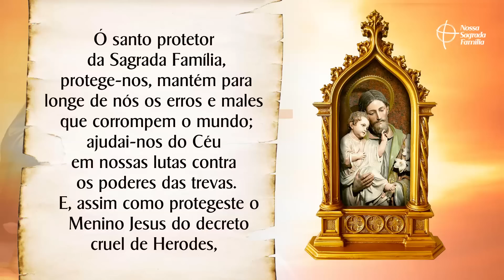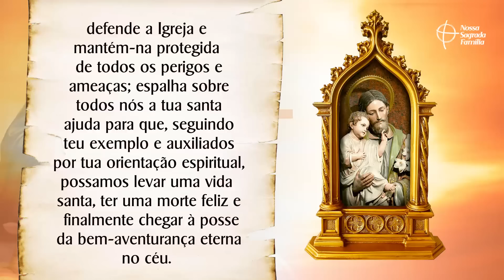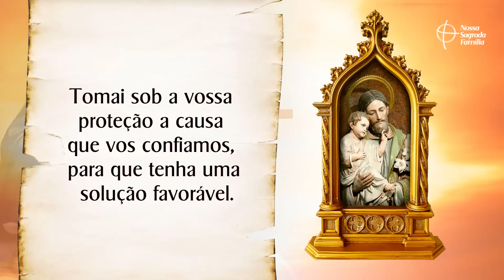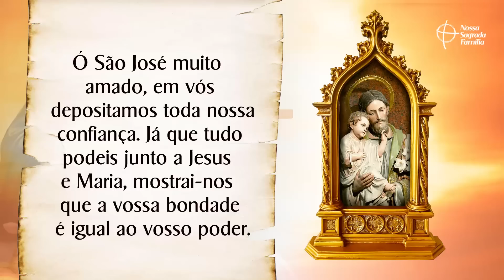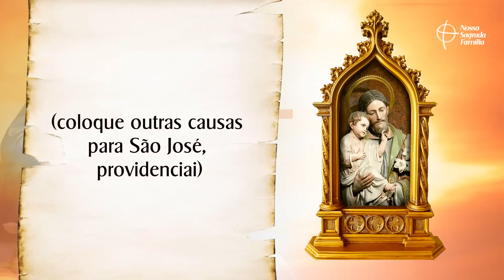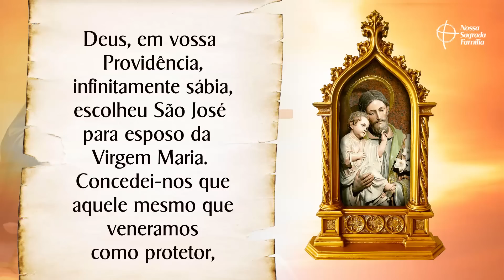Terço de São José Providenciai | Cura da Corpo e da Alma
Vamos rezar pedindo pela cura do corpo e da alma! Escreva nos comentários por qual intenção deseja oferecer o Terço de hoje.